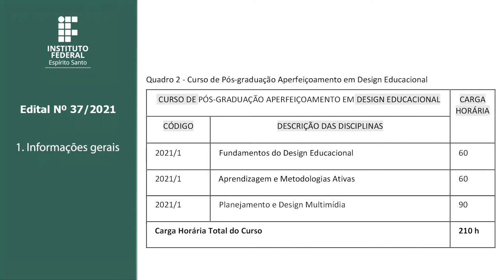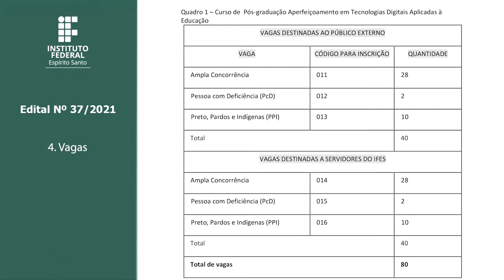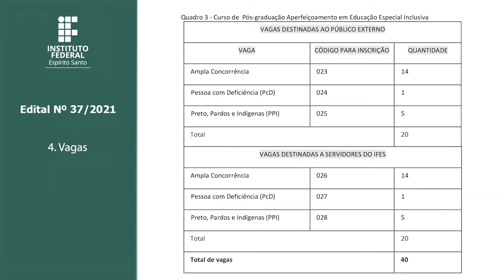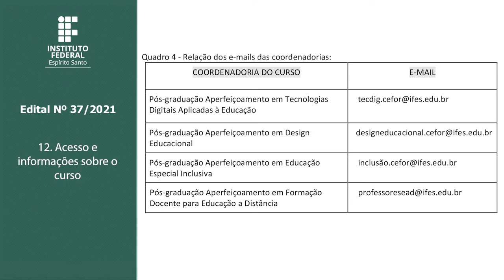Edital 37/2021 – EDITAL UNIFICADO OFERTA DE VAGAS CURSOS DE PÓS-GRADUAÇÃO APERFEIÇOAMENTO DO CEFOR